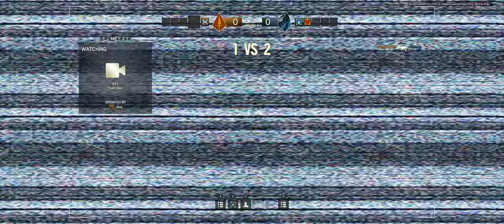Rainbow Six Siege Beta + TDM Bomb on Consulate + with Man11560, ragman18, DeathtouchRegen, adam4163